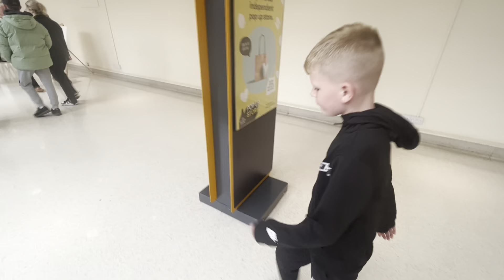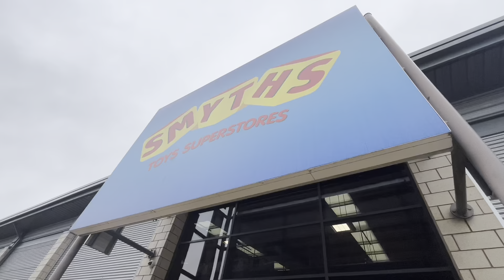WWE Figure Shopping! The Entertainer, Home Bargains And Smyths Toys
I went out today to find a WWW wrestling figure I haven’t got. I went to The Entertainer in Hanley plus Home Bargains and Smyths Toys in Longton!

How did I get on???